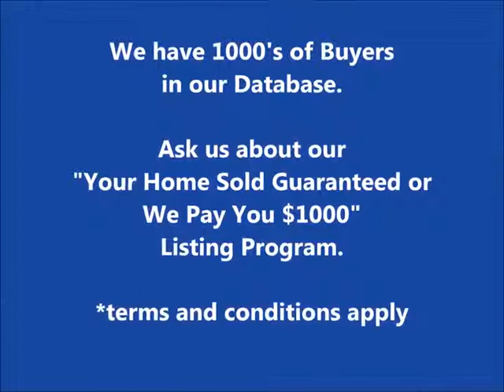We Need Your Help!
Gerald Arnold Real Estate has over 20 years combined experience in traditional sales, short sales, relocation and REO properties serving over 7 counties in the Middle Georgia area.  Gerald Arnold Real Estate has full time Realtors with extensive and diverse experience in all aspects of managing REO assets, knowledge in reimbursement procedures, deadline, evictions, property preservation, and pricing the property to obtain the highest return for their clients with the least amount of marketing time.

The Team also provides timely and accurate evaluations to keep expenses as low as possible.  They always have funds available to make emergency repairs and to pay utilities.  The Team has a full time support of two licensed Real Estate Agents, two full time administrative assistants, one courier and a network of professional contractors.  This team has a very high success in Cash for Keys Transaction and have closed over 400 transactions in the last two years.

The Gerald Arnold Team serves the entire Middle Georgia real estate market including the surrounding communities such as Bibb, Bolingbroke, Bonaire, Byron, Centerville, Crawford, Dry Branch, Forsyth, Fort Valley, Gray, Houston, Jones, Juliette, Kathleen, Lizella, Monroe, Baldwin, Macon, Jeffersonville, Knoxville, Milledgeville, Peach, Perry, Roberta, Twiggs, and Warner Robins area.

Because of the team’s dedication and success in real estate market, they were highly endorsed on Television and Radio by popular Hosts and Presenter like Sean Hannity, John Tesh, Laura Starling, and Vance Shepherd.

The Gerald Arnold Team has achieved several awards in real estate market for the past 8 years.  They have been a consistent #1 Real Estate Team in Middle Georgia in Volume and Transactions for 2012 and 2011.  And recently, the 2012 Wall Street Journal/Real Trends #216 Team in the United States.